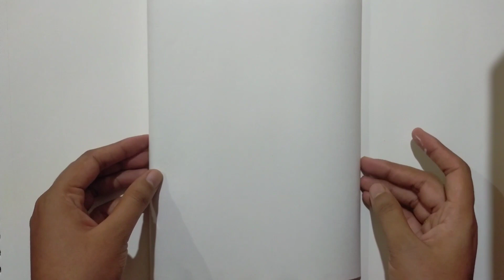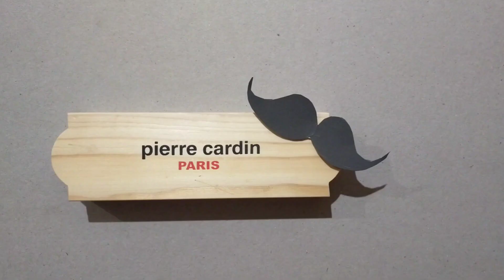Father's day gift ideas 💭| DIY gift at home |How to wrap the father's day gift 🎁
Hellooo!
This video is about craft and easy tutorial on fathersdaygiftwrap.
From this video You can also get the ideas what to gift to your father.

If you liked this video then do